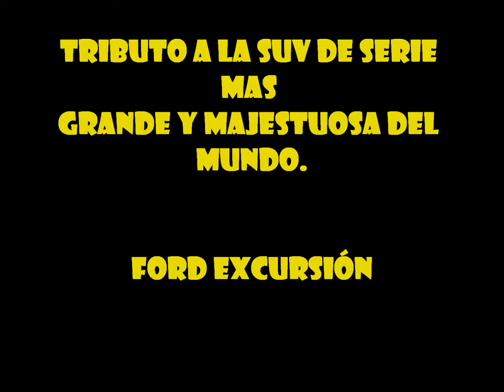Homenaje a la SUV mas grande del planeta FORD EXCURSION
Este es un breve homenaje a la SUV de producción en serie mas grande el planeta.

Gracias Ford por fabricar esta belleza. pronto estaré al volante de ella.

LLANTAS GARRA.